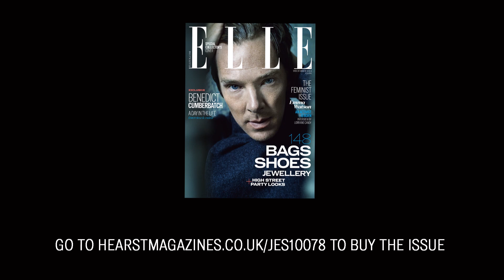Benedict Cumberbatch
December 2014 issue - Behind the Scenes